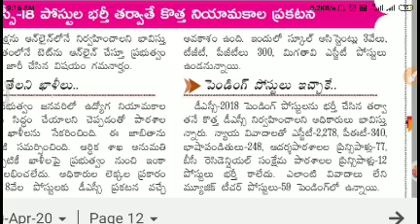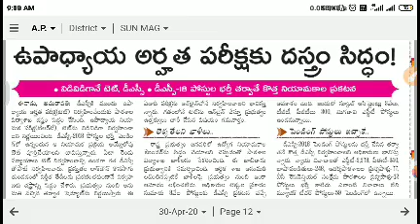APPSC, DSC, TET తొలి దస్త్రం సిద్ధం latest Update| News 30/04/2020